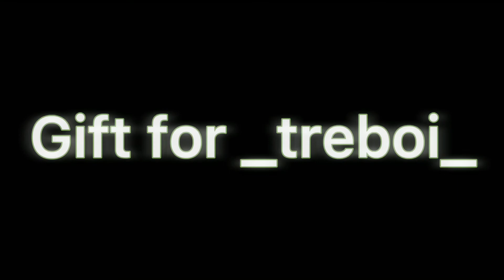Weird bed meme (gift for _treboi_)